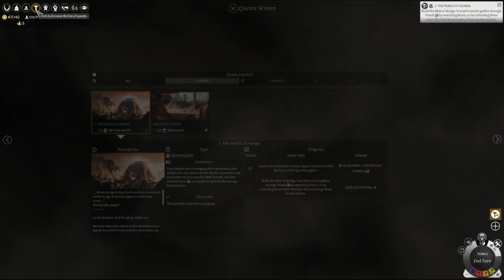Let's Play Endless Legend Shifters - Allayi Again - Episode 1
Endless Legend is a turn based 4X fantasy-strategy game developed by Amplitude Studios that has tactical combat and story quests about a dying planet.  The latest DLC has added the Allayi faction and in this Let's Play I'll be attempting to complete their quest storyline.